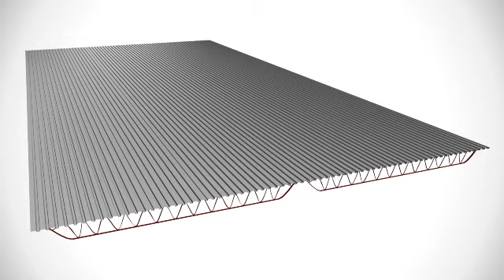Mechanically Attached VersiWeld TPO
Standard installation of a mechanically attached TPO roofing system